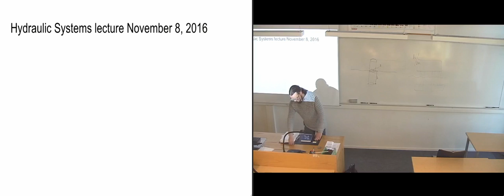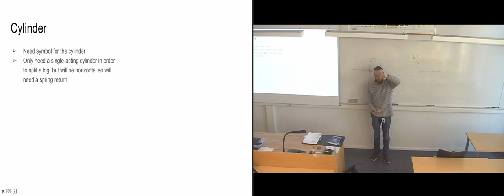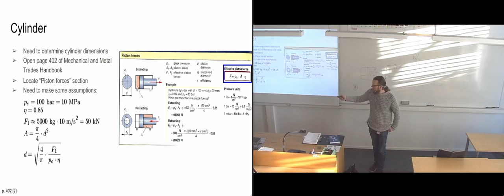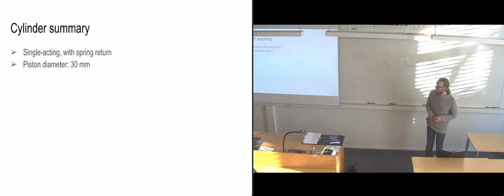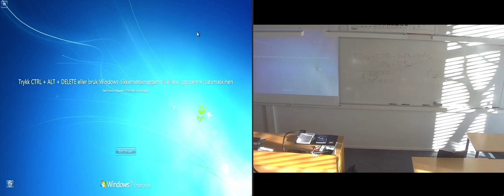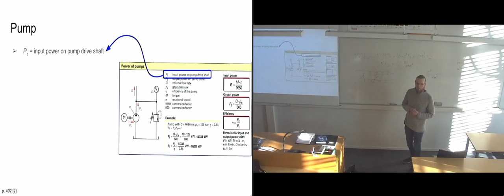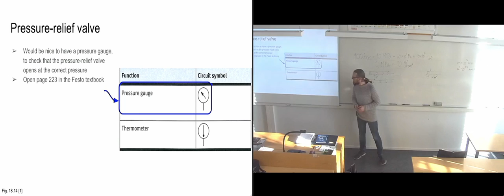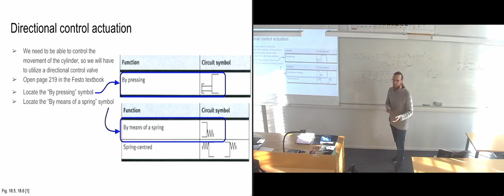UNI2006 Hydraulic Systems 2016-11-08 Lecture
UNI2006 Underwater Technology and Hydraulic Systems: Hydraulic Systems lecture from November 8, 2016.